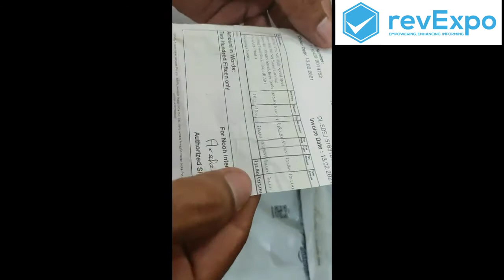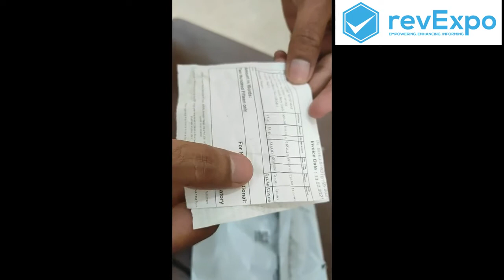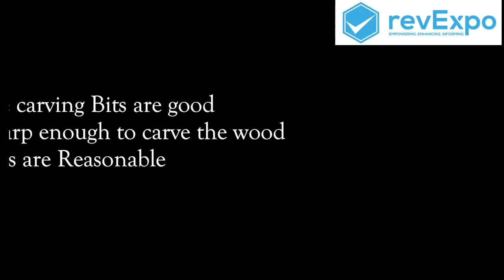KROST 5Pcs Set High Speed Steel Burr Drill Bit set for Wood Carving Burr Drill Bit Review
Unboxing Assembling & Review of KROST 5Pcs Set High Speed Steel Burr Drill Bit set for Wood Carving. Steel Burr Drill Bit Review was uploaded by Dheeraj & purchased at Amazon India.